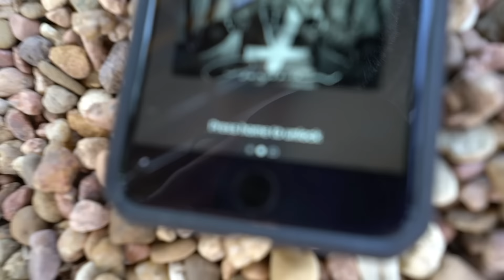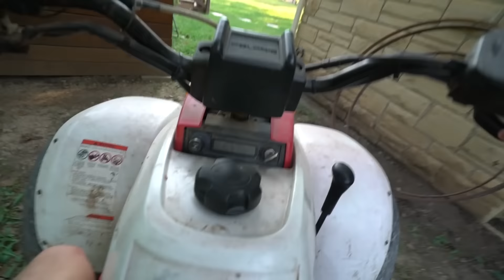RIP TO ALL OF MY TRAMPOLINES...